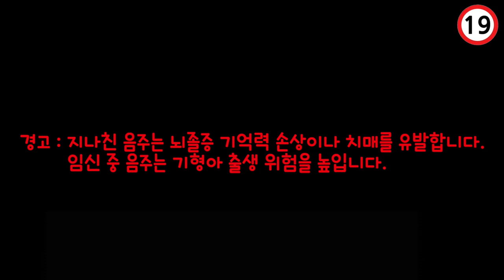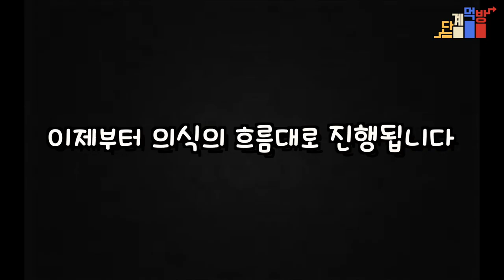방송 중에 취했다고? 핫도그 최초 음주먹방! -단계먹방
* 이 영상은 앱솔루트 미니의 광고를 포함하고 있습니다.

방송 중에 취했다고? 핫도그 최초 음주먹방!